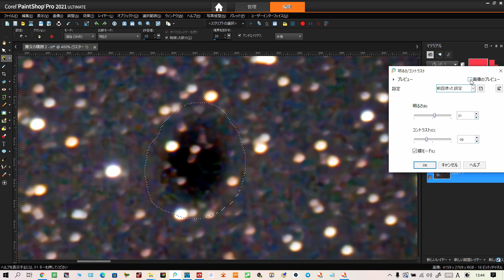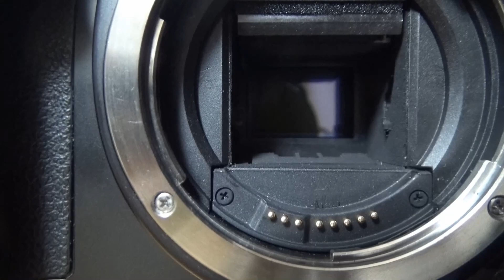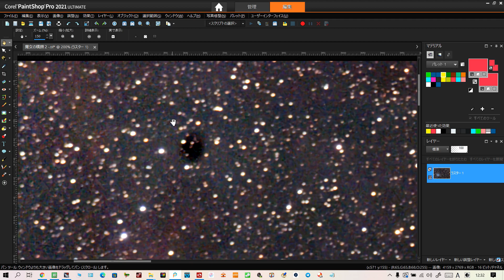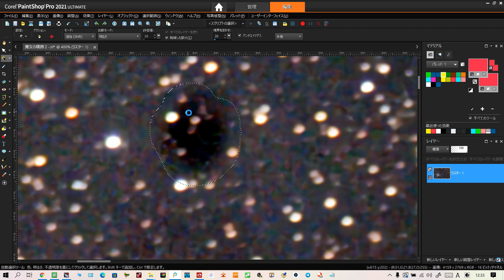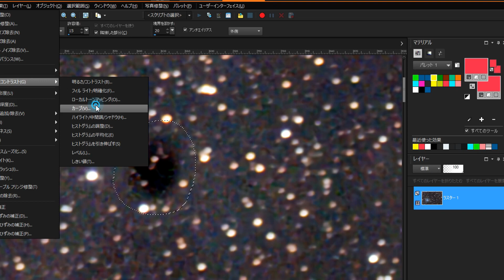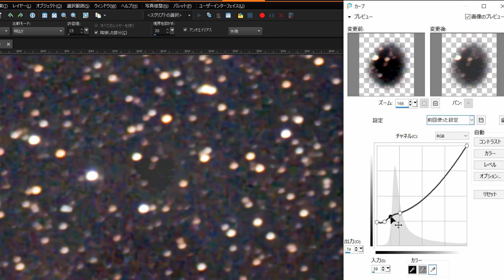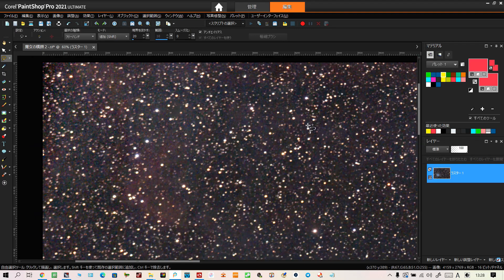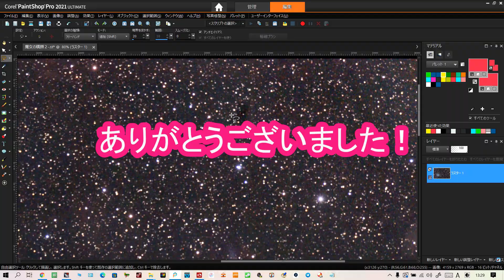天体写真に写ったセンサーゴミの黒い斑点のような汚れを画像処理で修復してみた-Corel PaintShop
センサーゴミの汚れが写っちゃった場合でもレタッチソフトがあれば画像処理で修復して消す事ができました。

センサーの掃除をすれば良いのだろうけど、撮っちゃった場合は何とかしたいですよね。

今回はIC2118（魔女の横顔星雲）の天体写真に写った黒いゴミの痕を処理しました。

00:27 センサーゴミが付いた一眼レフカメラ
01:54  IC2118（魔女の横顔星雲）の天体写真に写り込んだセンサーゴミの黒い斑点のような影
02:59 Corel PaintShopの明るさ/コントラスト調整を使って画像処理でセンサーゴミの痕を消す
06:21 Corel PaintShopのトーンカーブを使って画像処理でセンサーゴミの痕を消す
07:58 薄ら淡いセンサーゴミの痕を画像処理で消す

▼【関連記事】▼
センサーゴミの黒い斑点のような影を画像処理で修復してみた